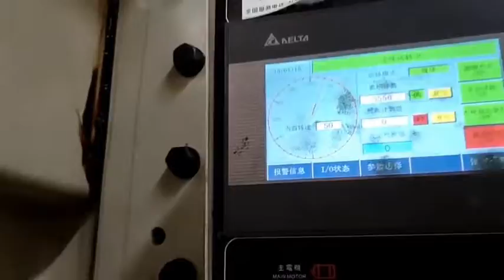OEM Stain Steel Slide Lock Stamping Die for Mould/Cover Punching Stamping Tool Metal Stamping Die